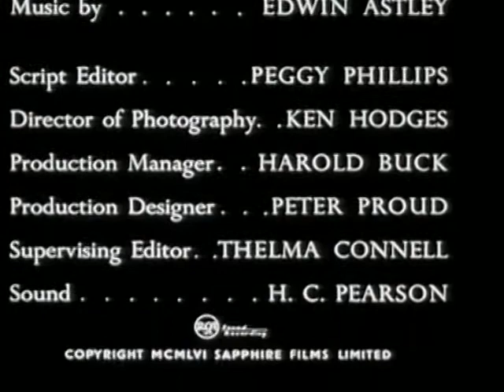The Adventures of Robin Hood | Season 1 | Episode 4 | Friar Truck | Richard Greene | Victor Woolf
Watch The Adventures of Robin Hood Season 1 Episode 4 Friar Truck on BabyBoom

Robin Hood seeks out Friar Tuck to become the gang's spiritual aid, but becomes embroiled in Tuck's plans to help a young woman marry the man of her choosing, instead of Sir William of Malmesbury (Leslie Phillips), whom she has been pledged to marry by Lord Germaine (Douglas Wilmer), she being his serf.

The legendary Robin Hood and his Merry Men fight Prince John and the Sheriff of Nottingham to protect the downtrodden citizens of England.

Directed by Terry Bishop, Bernard Knowles, Ralph Smart
Starring Richard Greene, Victor Woolf, Archie Duncan, Alexander Gauge, Alan Wheatley

Cast
Richard Greene as Robin Hood
Victor Woolf as Derwent
Archie Duncan as  Little John
Alexander Gauge as  Friar Tuck
Alan Wheatley as  Sheriff of Nottingham
Paul Eddington as Will Scarlett
Bernadette O'Farrell as Maid Marian
Willoughby Gray as Nailer
Patricia Driscoll as Maid Marian
Arthur Skinner as Outlaw
John Dearth as Outlaw
Charles Stapley as Outlaw
Paul Connell as Outlaw
Gabriel Toyne as Outlaw
Shaun O'Riordan as Quentin
Simone Lovell as Joan
Graham Stewart as 2nd Guard
John Arnatt as Deputy Sheriff of Nottingham
Peter Bennett as Eldred
Terry Yorke as Edgar
John Longden as Archbishop
Ronald Hines as Lieutenant
Morton Lowry as Lieutenant
Rufus Cruickshank as Little John
Martin Lane as Seneschal